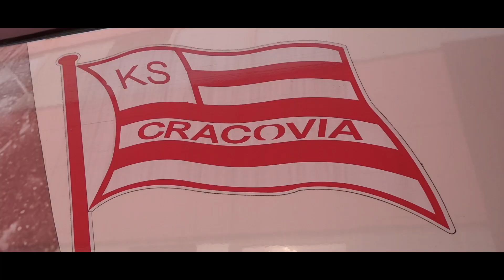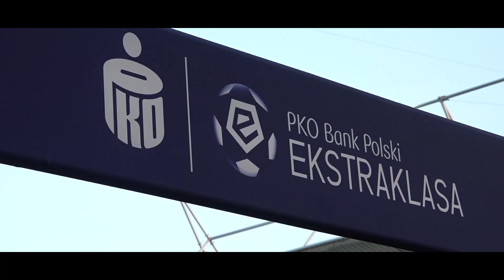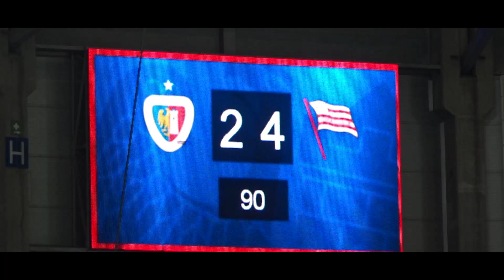ToSięNagrało: Kulisy meczu Piast Gliwice - Cracovia (27.09.2021)